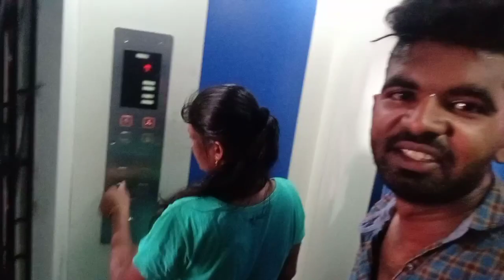maa.. wife bike driving